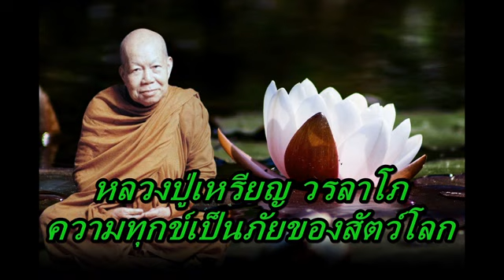หลวงปู่เหรียญ วรลาโภ ความทุกข์เป็นภัยของสัตว์โลก